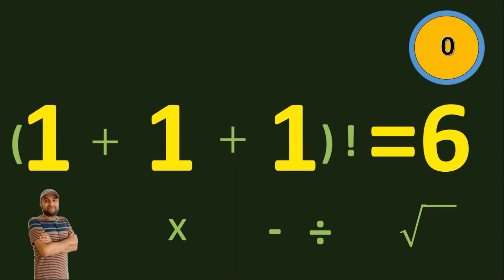(1 1 1=6) اختبار ذكاء| أكمل المعادلة بالرموز الرياضية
***اختبار ذكاء ***
هل تريد تقوية عقلك بأسئلة مثيرة للاهتمام في الرياضيات ونسبة الذكاء؟
شكرا لك